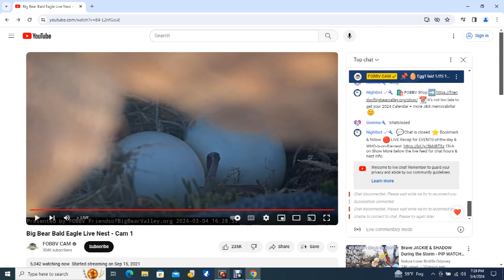Big Bear Bald Eagles 03/04/2024 12:22